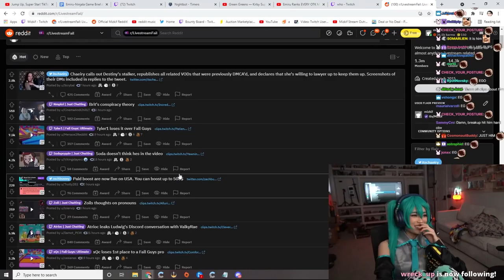Emiru leaks Mizkif's reddit uploads